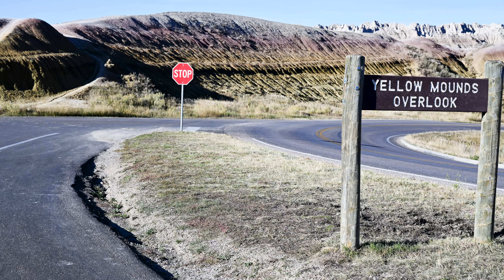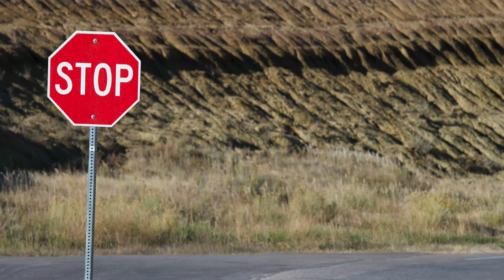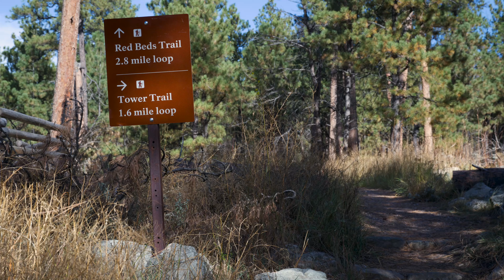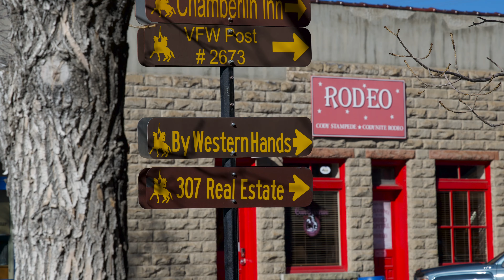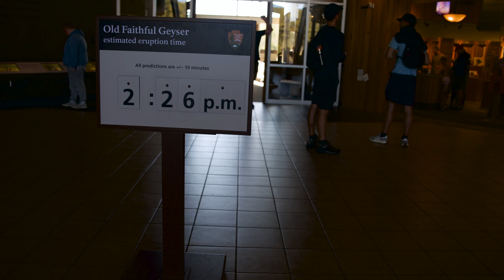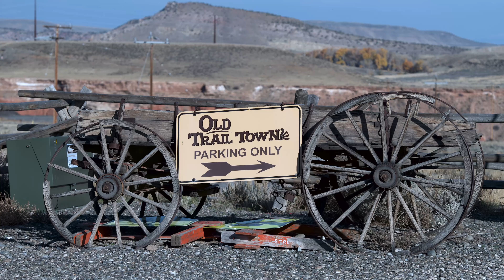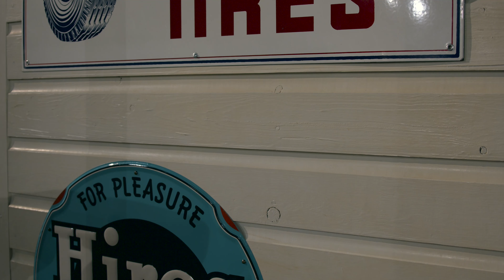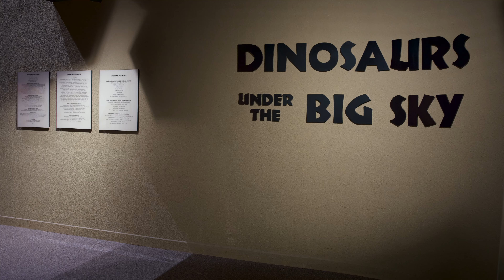Badlands National Park and Yellowstone Photo slideshow 4K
Photo slideshow of the best of the Badlands and Yellowstone National Parks